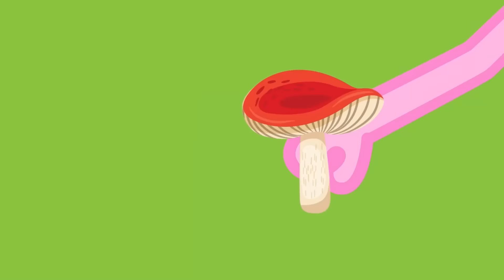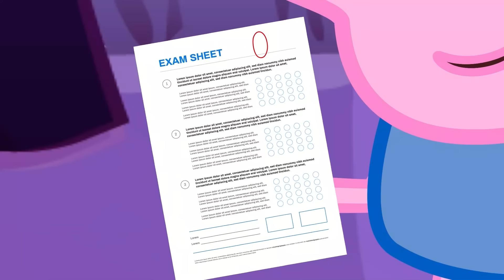Zombies Invade Peppa's Home! Will Peppa Escape? | Peppa Pig Funny Animation